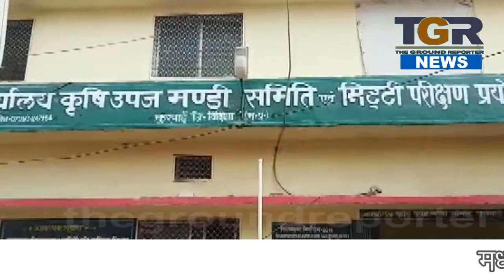कुरवाई के किसान फसल बेचने को हो रहे परेशान